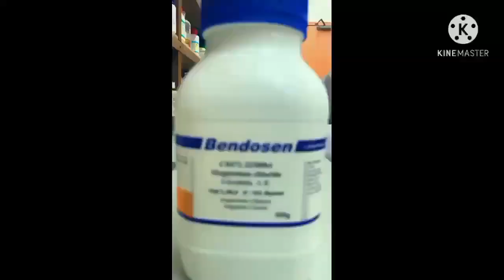VIDEOTHON PEMBANTU MAKMAL (TUGAS SEHARIAN)